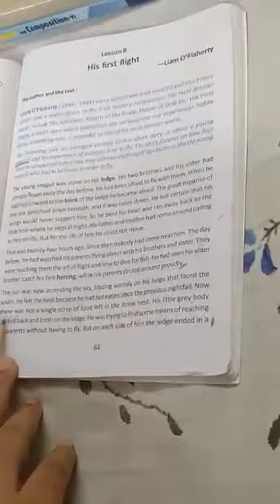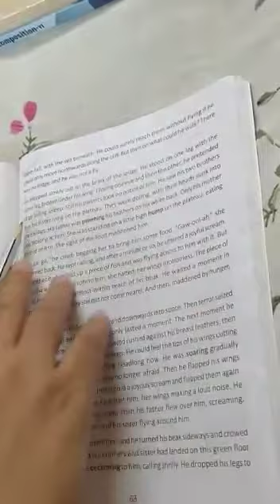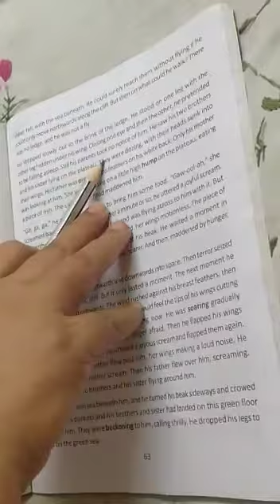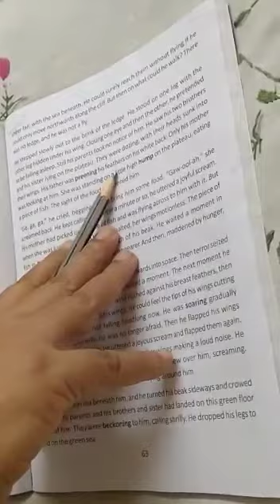Class 9 English Lesson 8 His First Flight part 2 M. M. Model School online classes Class IX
Class 9

English

Lesson 8

part 2

online classes

 Class IX